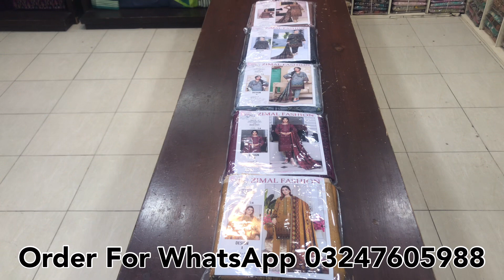Digital Dhanak 3pcs Front Full Embriodered Collection | Umair Fabrics | Winter 2022|Cash On Delivery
Winter Collection
Digital Dhanak Embroidery 3-piece Suit
Front full Embroidered
With Dhanak Dupatta
Dhanak trousers
Winter stuff Fine Quality
wholesale price 1750/-
Set price 5*1750=8750/-
Total amount 8750+Dc350=9100/-
Order for Whatsapp
Umair fabrics

Umair fabrics

 brand Master
Firdous
Charizma
Alkaram
Alkaramstudio
Limelight
online shopping
embroidery design

wholesale markeet

wholesale market
karachi market
bolton market karachi
wholesale
Cut-piece kids
Lawn 2-piece
Pakistan

Faisalabad
Fair price shop
Factory Godam
COD Service
Brokar
Wholesale Price
Karachi Wholesaler

Ladies Garmen
 3 Piece Suit,
business ideas,
4 Comments